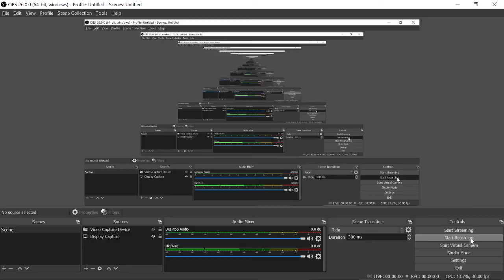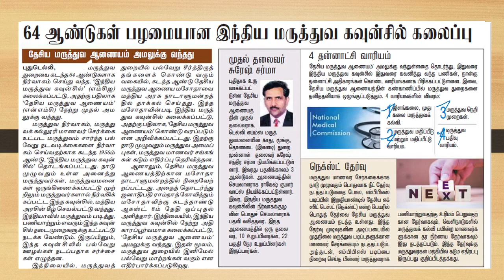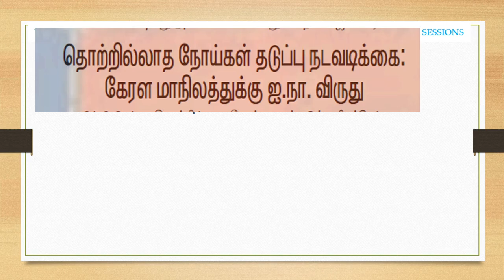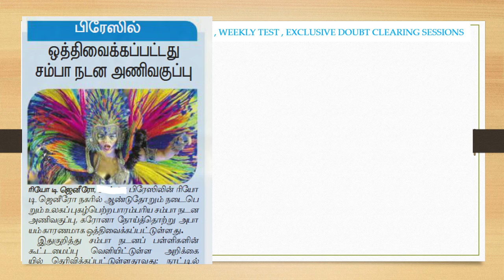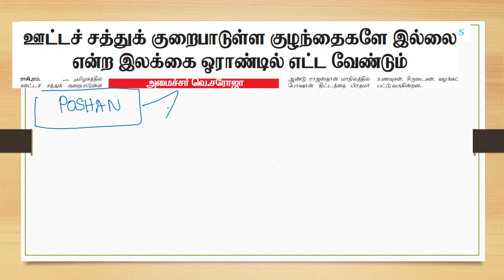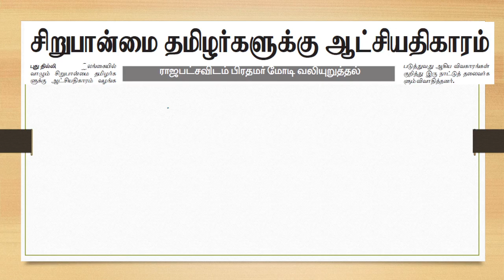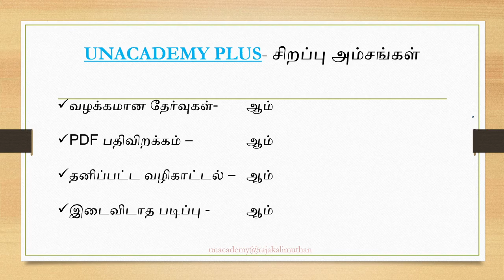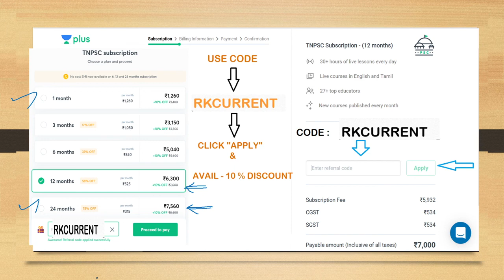TNPSC 28/09/2020 முதல்நிலை தேர்வுகளுக்கு முக்கியமான நடப்பு நிகழ்வுகள்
Unacademy இல், தமிழ்நாட்டின் சிறந்த கல்வியாளர்கள் வகுப்புகள் எடுத்து வருகின்றனர்.
வகுப்பைக் காண கீழே காட்டப்பட்டுள்ள இணைப்பைப் பயன்படுத்தவும்

கட்டணத்தில் 10% தள்ளுபடி பெற, RKCURRENT என்ற பரிந்துரை குறியீட்டைப் பயன்படுத்தவும் அல்லது இந்த இணைப்பைப் பயன்படுத்தி பணம் செலுத்தவும்

சிறப்பு அம்சங்கள்:
- நேரடி வகுப்புகள் மற்றும் பதிவிறக்கம் செய்யக்கூடிய வாய்ப்பு
- 30+ கல்வியாளர்கள்
- தொடர் தேர்வுகள்
- முதல்நிலை மற்றும் முதன்மை பயிற்சி
- மலிவு கட்டணம்
- EMI மூலமும் பணம் செயலுத்தலாம்